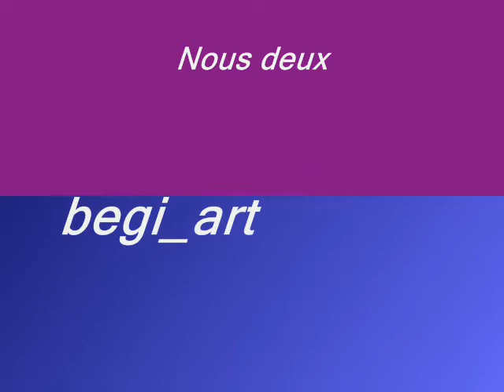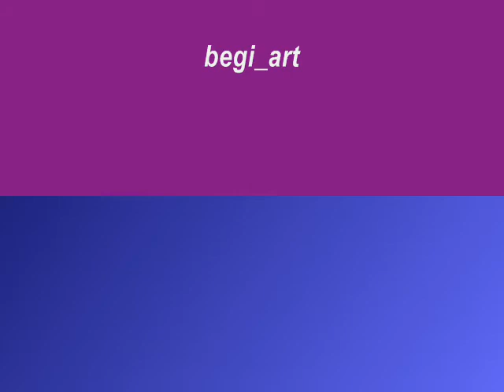nous deux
simplement  musique cali